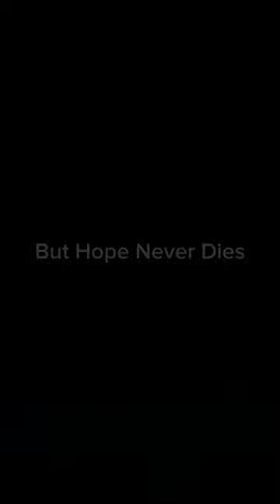A cinematicfilm workdone on smartphone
Amuse Cine new cinematic short film the devil you know trailer review cinematic short film shots with DSLR nikon d3300 while editing the dose with node video editor short film trailer preview